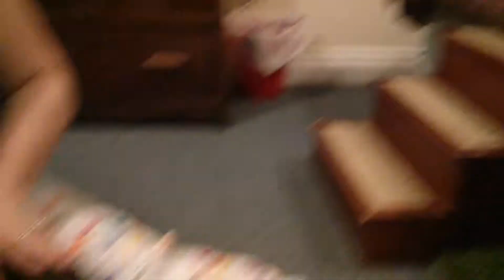Long Hair Chihuahuas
This video is to introduce you to my three pups.  I realized I hadn't really introduced them before now.  I hope this video helps you to get to know them a little better.  (I love how at the end, I tell Marley to "say bye" and he gives a loud "YAP!" Hahahaha!)